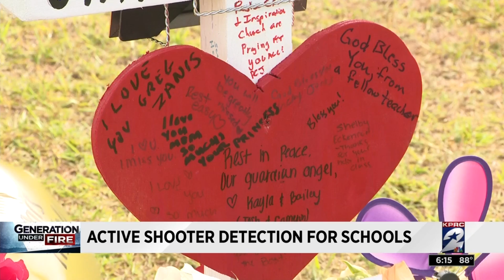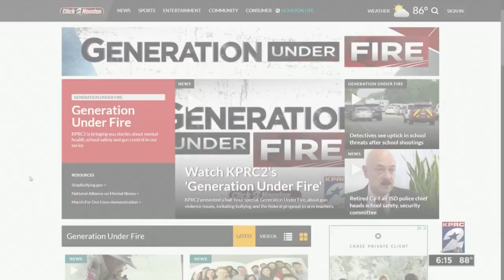Active shooter detection for schools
After the Santa Fe school shooting devastated the community, many people are looking for potential solutions and action items to keep children safer.